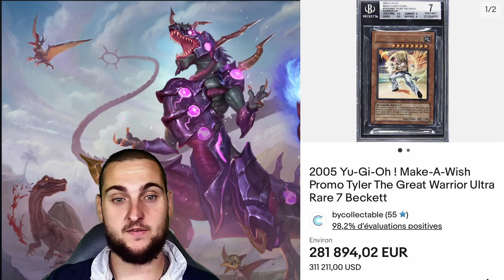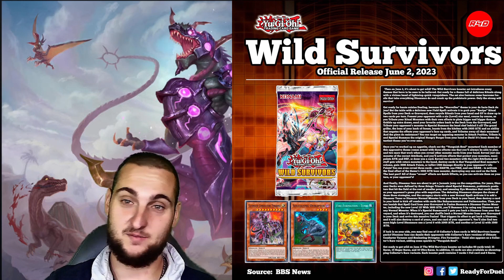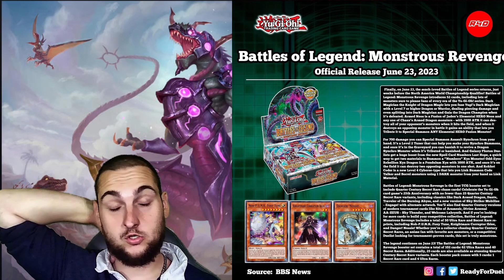Les Actualités De La Semaine #18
Retrouvez les actualités de la semaine et les sortie / annonce de konami

On pense aussi au chaine des copain 😉

! Matériel utilisé !